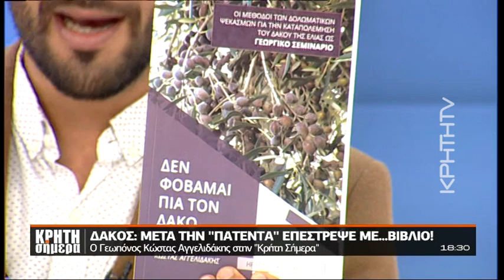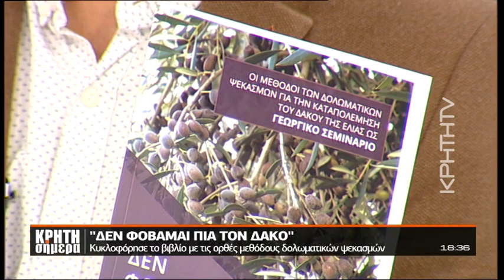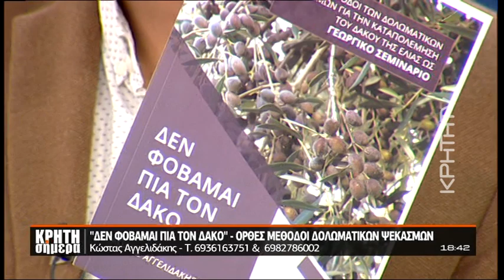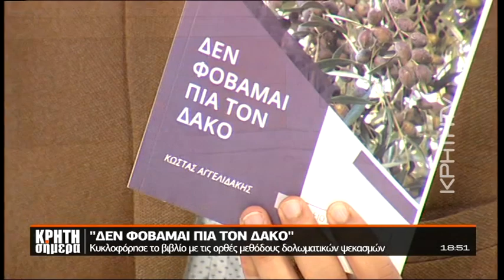Δάκος: Μετά την "πατέντα", επέστρεψε με... βιβλίο